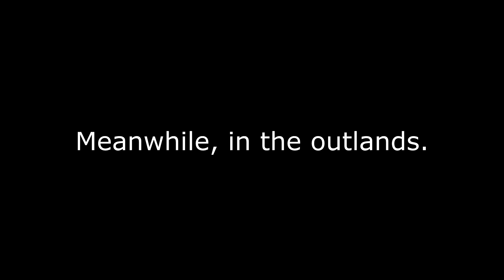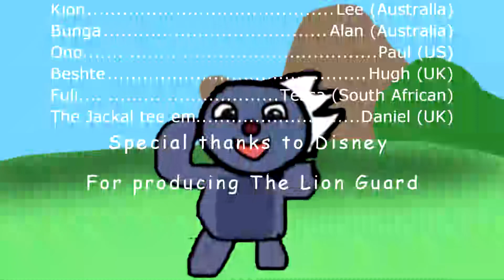The Lion Guard | TEH LOON GOOD EPISODE 3 - Return of Bunga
When Ford Riley creates a Bunga alt and brings him into the pridelands, he does not understand the consequences that this could bring to The Loon Good.